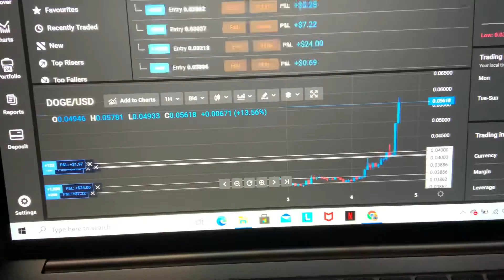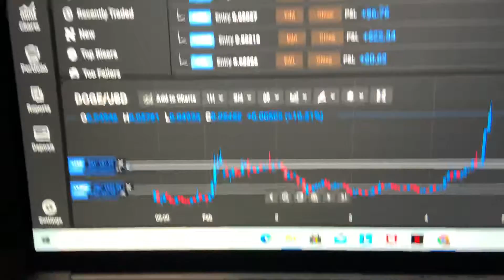DogeCoin to the Moon 100$ -2000$